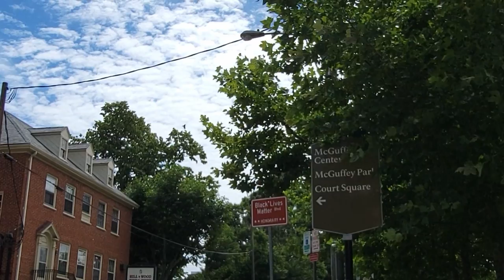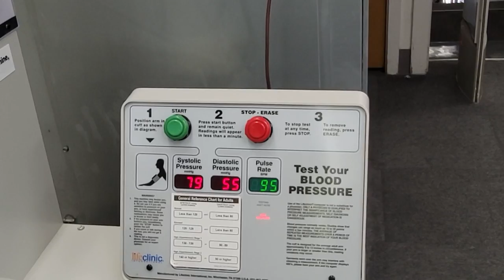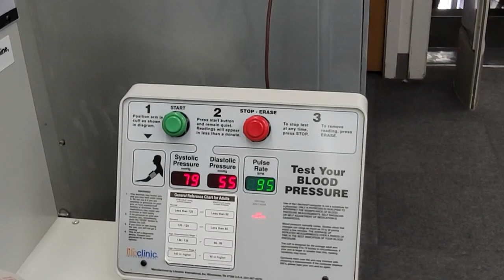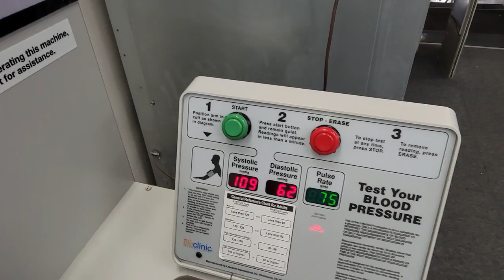Hiking Downtown Charlottesville with LOW BLOOD PRESSURE in search of CVS for my Medications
UVA Rehab discharged me on June 17, 2022 to my new residence "Home 2 Suites Hilton Hotel". I went from a closely monitored Rehab environment where nurses and doctors fed me medications, helped me catheter (teaching me how to do it), exercised me 1 hour a day and so on to being on my own. It was a rude awakening as when I arrived at the hotel without medications, limited ability to take care of myself and so on. This video presents one adventure hiking further in one day than I have in two and 1/2 months at the UVA hospital and later Rehab hospital (with low blood pressure).